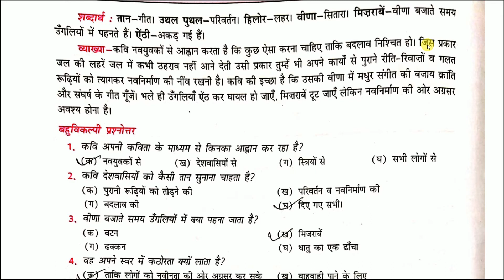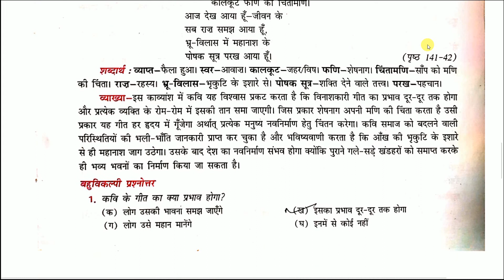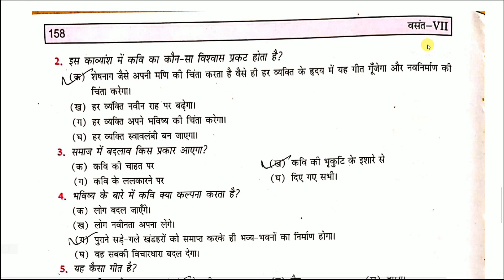Viplav Gayan Class 7 MCQ | विप्लव गायन | CBSE | NCERT | Hindi | Vasant | DEVZ NAGRI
In this lesson i will teach Viplav Gayan Class 7 MCQ | विप्लव गायन | CBSE | NCERT | Hindi | Vasant | DEVZ NAGRI. Listen each and every words carefully and fit every point in you mind. Make proper notes. You can pause and write the important points.

► To download PDF file of importrant notes and textbook of Class 7 वसंत भाग-2 and Class 7 बाल महाभारत कथा follow these steps inside this pdf

► CLASS 7 HINDI VASANT BHAG 2 ALL POEMS AND STORIES EXPLAINED WITH QUESTION ANSWERS 👇

Hum panchi unmukt gagan ke | हम पंछी उन्मुक्त गगन के | Summary | CBSE | Class 7th Hindi Vasant

Dadi Maa | दादी माँ | Full Lesson PART 1 | CBSE Class 7th Hindi Vasant 2 | DEVZ NAGRI

Himalaya ki betiyan Class 7th Hindi Vasant | PART 1 | हिमालय की बेटियाँ | CBSE NCERT | DEVZ NAGRI

Rakt Aur Hamara Sharir Class 7 Explanation With Question Answer | रक्त और हमारा शरीर | CBSE Hindi

Sham Ek Kisan Class 7 Summary | शाम एक किसान | Poem | CBSE | NCERT Hindi Vasant | DEVZ NAGRI